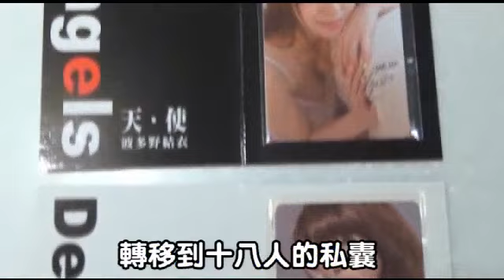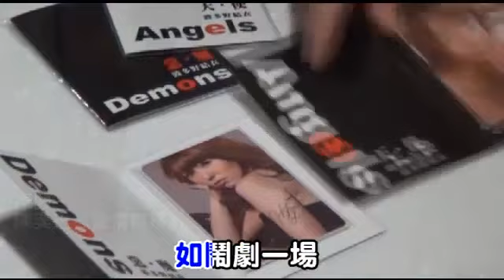【MV版】波卡轉移--蘋果日報20150917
持續了三個禮拜的波多野結衣悠遊卡事件尚未平息，昨天悠遊卡公司提出匿名的索取卡片議員名單，又在議會造成風波。事情發展峰迴路轉，且待金胎哥唱給您聽。

引起了多少反彈
造成多少不滿
戴董這幾天被罵並不冤枉
悠遊卡用來收藏
還是用來黑箱
結衣醬知道後會覺得感傷
爭吵了多久時間
佔了多長版面
才發現沒褲子是這些議員
罵完再拿羞羞臉
性關係掛嘴邊
難怪柯P會拍桌理智斷線
七十四套的波卡
轉移到十八人的私囊
讓上次罵的話從腦海淡忘
每個人都是這樣
假道學是種信仰
還不如像我們做人坦蕩蕩
民眾是買不到的不爽只想要個答案
等虛假的議員官員到無望
謾罵杯葛成習慣
市議會就像遊戲場
哎喲我的媽
這樣真的很難看
請趕快下檔
悠遊卡兩張
三個禮拜的狂想
如鬧劇一場